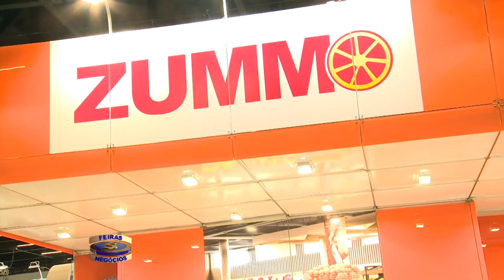Feiras e Negocios 05 04 18